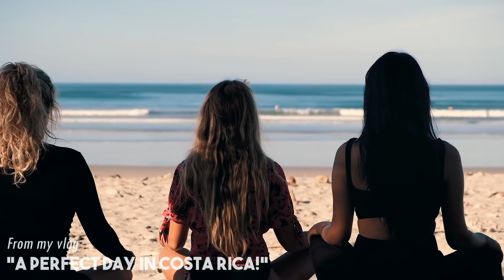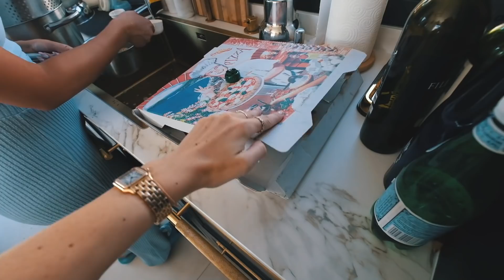OUR NEW BATHROOMS! - Renovation is done! 😍